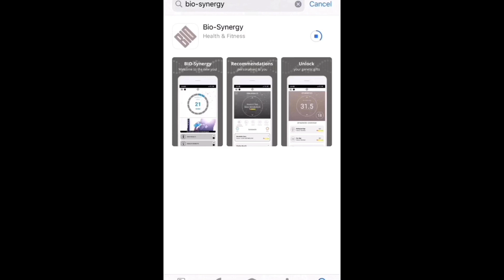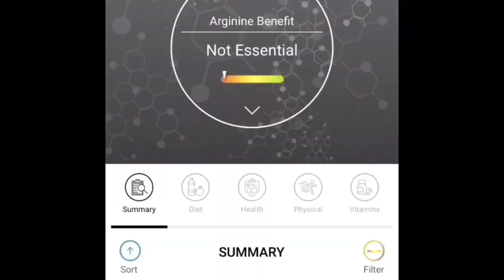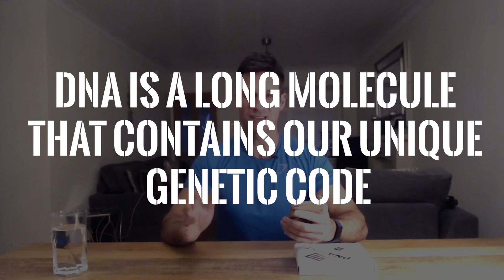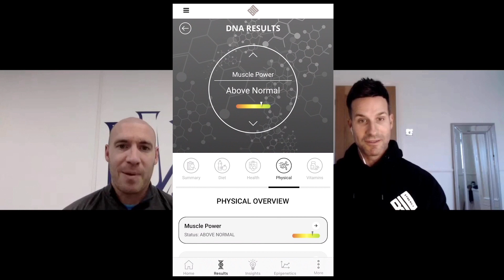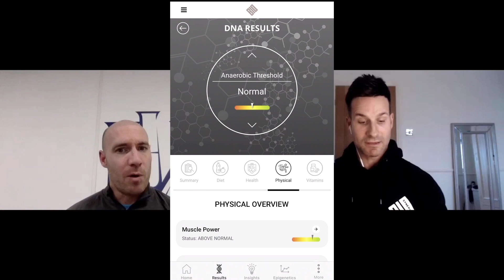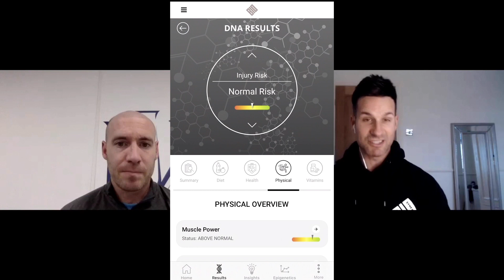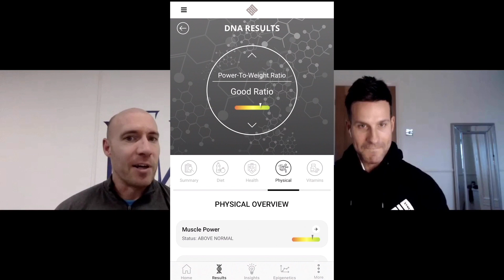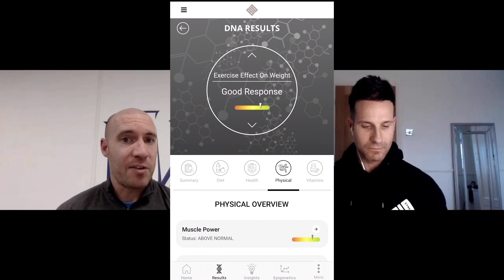DNA Results Revealed! Do Genes Impact Fitness?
In this video I share the results from my Bio-Synergy DNA Testing Kit, which provides over 300 health reports from 1,000 analysed genetic markers. As well as showing you what the test looks like and how it works, I talk through what my DNA results tell me about my overall health and fitness, including any intolerances and deficiencies, as well as recommendations for vitamins and supplements. DNA (Deoxyribonucleic acid) is a long molecule that contains our unique genetic code that makes us all individual. It’s long been discussed about the impact which our genes have over our health and fitness.
What do you think about this topic? Do you think our DNA impacts our level of fitness? Have you taken a test yourself?

If you are interested in purchasing this DNA Test at a discount rate and want a guide on your results...

1. Leave a comment on this video and type “I’m interested to find out more”

2. inbox me on here -

For any help with home workouts click on this link to get the latest version of my workout on this app, which is simple to download and access from your smartphone.

if your interested in joining my community CLICK HERE -